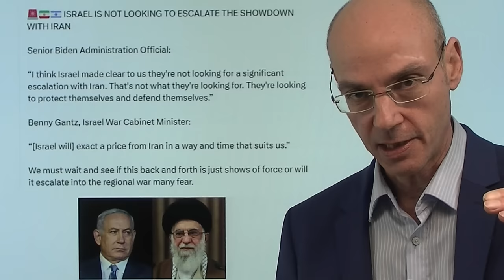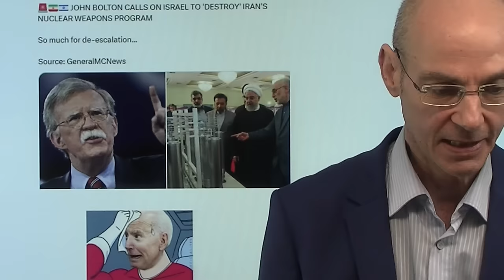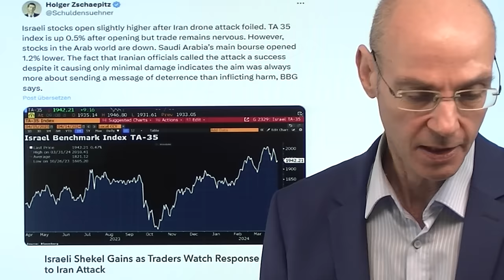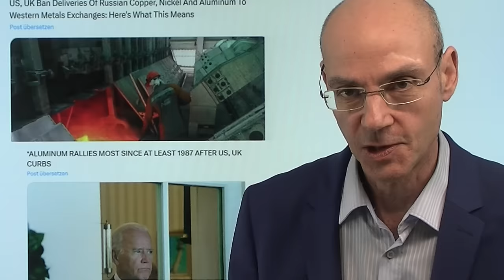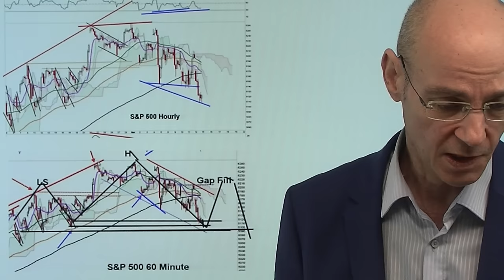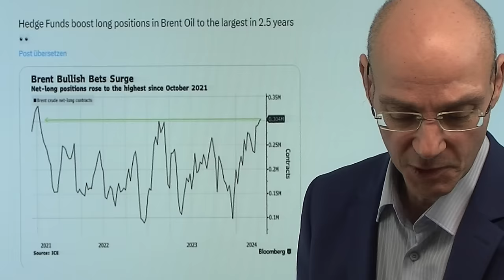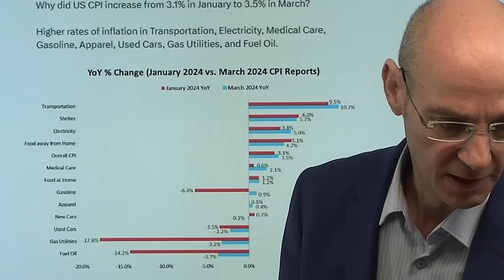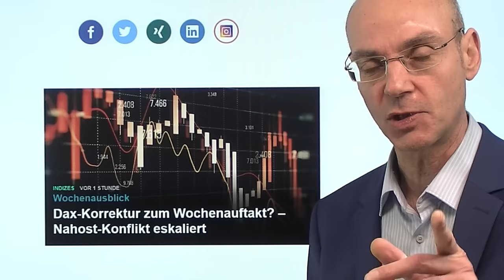Dax, Nasdaq: Erleichterungsrally - bis Israel zurückschlägt! Videoausblick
Hinweise aus Video:

1. Dax-Korrektur zum Wochenauftakt? – Nahost-Konflikt eskaliert

2. Apple: iPhone-Auslieferungen fallen um 10 % – Android-Rivalen legen zu

Kommt heute die Erekichterungsrally bei Dax, Nasdaq und Co, nach dem Motto: hätte ja schlimmer kommen können mit der Attacke des Iran gegen Israel? Manches sieht danach aus. Da der Angriff des Iran wenig Schäden in Israel ausgelöst hat und fast alle Geschosse abgefangen worden sind, könnte Israel das als Erfolg verbuchen und müsse nicht zurück schlagen, so die Hoffnung etwa der Amerikaner. Aber der Iran hat für Israel eine rote Linie überschritten - und würde Israel nicht entschieden reagieren, wäre das aus Sicht der Israelis selbst sowie der israelfeindlichen Staaten ein Signal der Schwäche. Dazu kommt: Premierminister Netanjahu hat Druck durch seine Koalitionspartner und muß daher wahrscheinlich scharf zu reagieren. Bis zur Reaktion der Israelis aber können Dax und Nasdaq noch einmal einen Erholungsveruch starten..